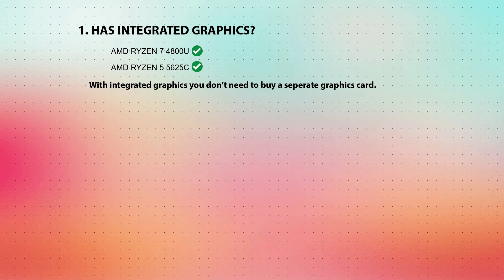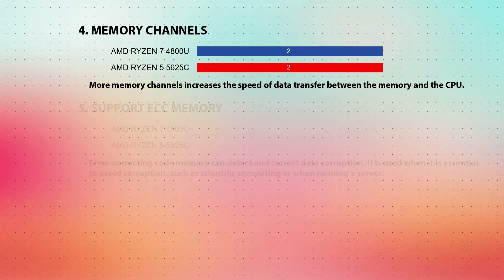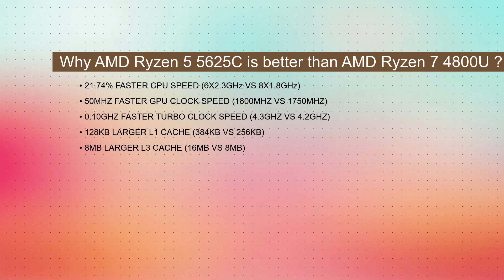AMD Ryzen 7 4800U vs AMD Ryzen 5 5625C Technical Comparison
This video is a processor comparison based on their different features and performance factors between AMD Ryzen 7 4800U and AMD Ryzen 5 5625C. Intention of this video is to help choose right processor for you.